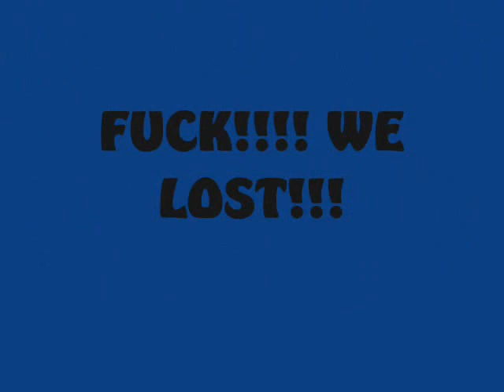SutibunDatsWassup 2K12 My Player Game 1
My first game in the NBA with the Houston Rockets.